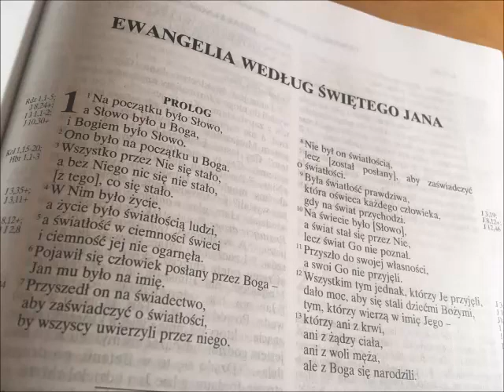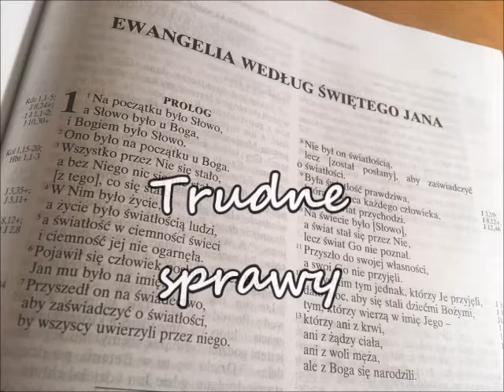Nakarm_ducha! [23] Trudne tematy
Dzisiejsza Ewangelia - Łk 24, 13-35